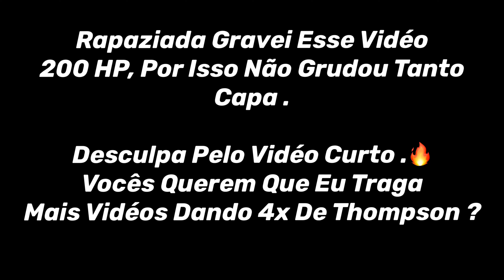SteikeX Mobile 10.0 👽❤️‍🔥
Tags Ignore